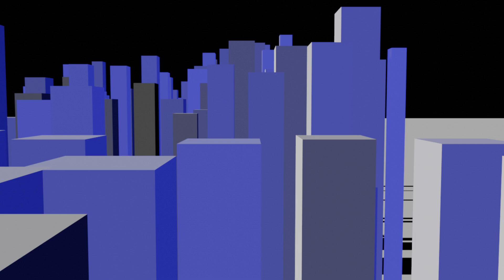lbvar2 mid0001 1042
Single Frame Basic
v0.0.5
instruments : guitar acoustic guitar (nylon)